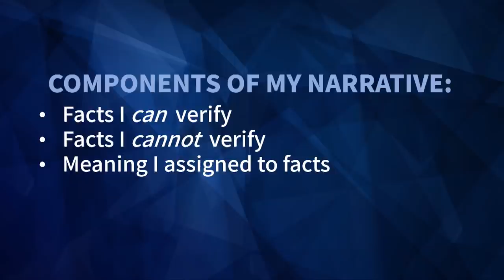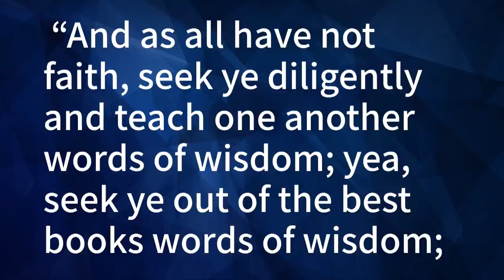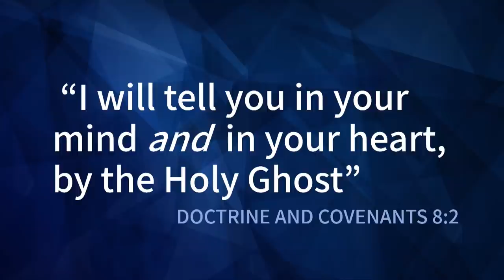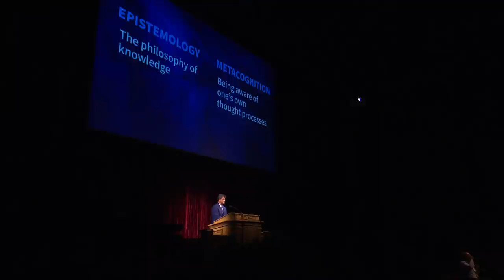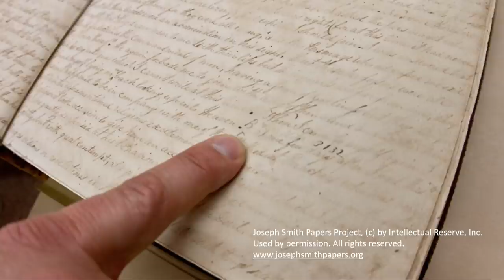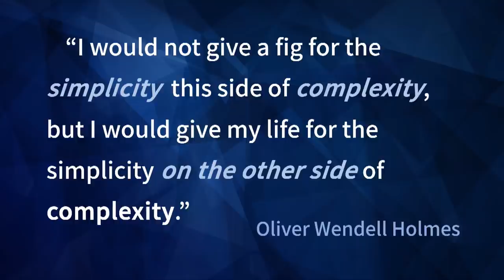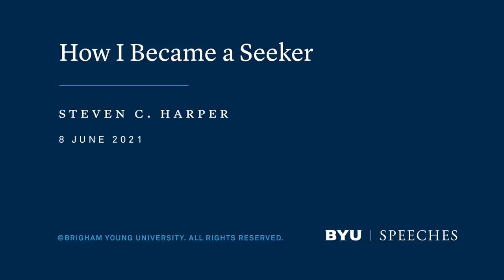How I Became a Seeker | Steven C. Harper | 2021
Steven C. Harper explains how, by study and by faith, we can each become a spiritual seeker. “The plan is for us to seek our way from simplicity through complexity, by study and by faith, until we arrive at the simplicity on the other side of complexity.”

When I was ten years old, my best friend was a Methodist. He and I determined that we would know which of our churches was true based on whether Southern Methodist University or BYU won the Holiday Bowl game to be played on December 19, 1980.

It did not look good for the Restoration when BYU trailed by twenty points with four minutes left. Then the Cougars recovered an onside kick and scored. Then they blocked a punt and scored. Then, with no time left on the clock, quarterback Jim McMahon threw a Hail Mary pass that Clay Brown caught amid a thicket of defenders in the end zone.1

It was a miracle. Now I knew which church was true. It was that simple.

In football, as you may know, a Hail Mary is a hope-filled prayer that the trailing team offers in the form of a desperate pass into the end zone with no time remaining. I did not know while watching the game that a Hail Mary is also a Catholic prayer. That fact interrupted my ignorance sometime after the game when I learned about Clay Brown’s postgame comment: “It was a Hail Mary,” he said. “That’s all right, Jim and I are both Catholics.”2

Wait, what? Two Catholics connected to bring to pass the miracle? My childish conclusion was less simple than I had thought.

However, everything became simple and certain again early the following spring, when the BYU men’s basketball team trailed Notre Dame 49–50, facing elimination in the NCAA tournament with just a few seconds left. That is when Danny Ainge took the inbounds pass, dribbled the length of the floor, went between, around, and finally over future NBA players, and scored the winning basket with two seconds left.3

That is a true story. Well, it is actually more complex than that. It is a historical narrative.

Creating a Narrative

There is nothing false in the story, but it is overstated and oversimplified. The sports facts are objectively true, by which I mean that they are verifiable—regardless of one’s perspective or whether you cheer for the Cougars, the Mustangs, or the Fighting Irish.

So some ingredients of a historical narrative are selected objective facts. And then some more ingredients in my narrative are subjective facts—the ones that you can’t verify, such as the conver­sation with my Methodist friend. I could take you right to the spot where it occurred, but did it happen just the way I remember? I don’t know, and neither do you.

Another ingredient in my story is interpretation. By interpretation, I mean the way that I endowed facts with meaning beyond what you or I can prove or disprove. I took all those components and arranged them to serve my present purpose of priming you to think like a seeker.

Seeking the Right Narrative

Narratives abound in the information age. We are surrounded by, infused with, and, in one sense, even composed of stories like mine. Some narratives are simple. Some are sacred, even salvific. Some are sinister. Some are seductive. We must choose which narratives to make ours. How can we know what is true and trustworthy? The best way I know is to be a seeker precisely as the Lord prescribed in Doctrine and Covenants 88:118:

And as all have not faith, seek ye diligently and teach one another words of wisdom; yea, seek ye out of the best books words of wisdom; seek learning, even by study and also by faith.

One way to read the first line of that verse is, “Since none of us have too much faith, we should be seekers.” The why of seeking is to grow our faith. The what of seeking is wisdom and learning. The how is diligently, “by study and also by faith.” And the where of seeking is “out of the best books.”

Becoming a seeker is hard intellectual and spiritual work. It is a long, slow, deliberate process. A seeker might google something as part of the process, but googling and seeking are not synonyms. And “just” praying about something is not seeking either. Oliver Cowdery tried that. The Lord told him, “I will tell you in your mind and in your heart, by the Holy Ghost” (D&C 8:2; emphasis added)...